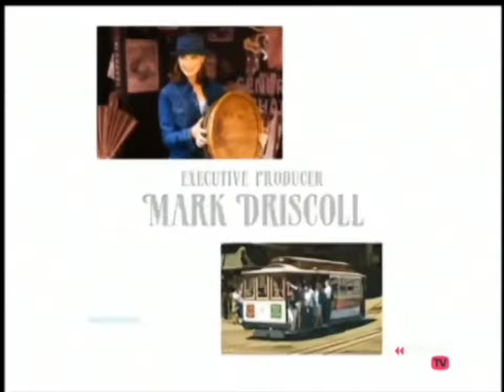Suddenly Susan All Intros (1996-2000)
These are all of the intros from the late 90s show, Suddenly Susan.
It features 9 different intros with 4 different themes all in one video.

Starring Brooke Shields as Susan Keane, Nestor Carbonell as Luis Rivera, Kathy Griffin as Vicki Groener, Judd Nelson as Jack Richmond (Seasons 1-3), David Strickland as Todd Stites (Seasons 1-3), Andrea Bendewald as Maddy Piper (main in Seasons 2 & 3, guest star in Season 4), Currie Graham as Nate Knaborski (Season 4), Sherri Shepherd as Miranda Charles (Season 4), Rob Estes as Oliver Browne (Season 4), Eric Idle as Ian Maxtone-Graham (Season 4) and Barbara Barrie as Helen 'Nana' Keane, this series aired on NBC for 4 seasons and 93 episodes, airing from 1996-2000.

Suddenly Susan is on Rewind TV weeknights at 2am ET and Saturdays at 4pm ET.
Check local listings.

Which intro do you like the most and/or is your favorite?